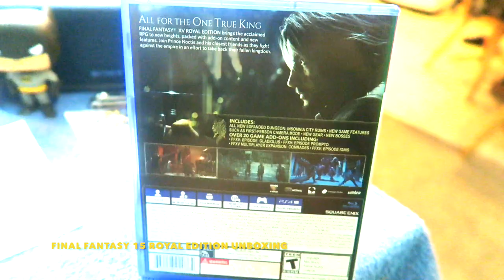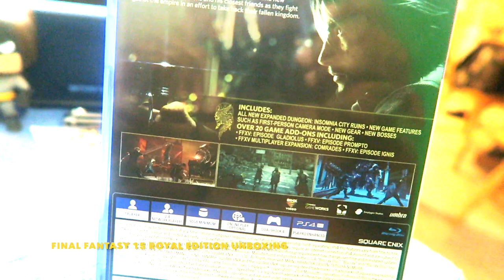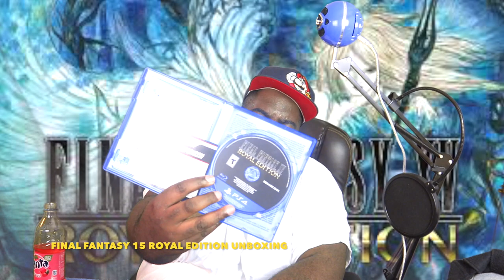FINAL FANTASY XV ROYAL EDITION I GAME UNBOXING PS4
Straight up reviews unboxing the new game FINAL FANTASY XV ROYAL EDITION for playstation 4

If you're having fun enjoying my content and if you would like to donate. Please make sure to also write me note with each donation.
All donations will only go towards improving the quality for the Channel. Thanks to all of you and the real supporters.